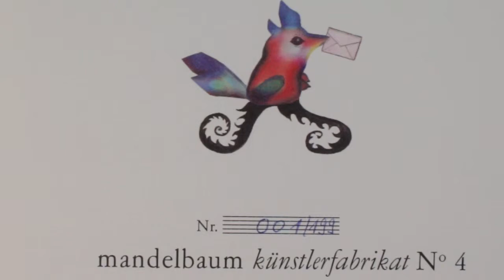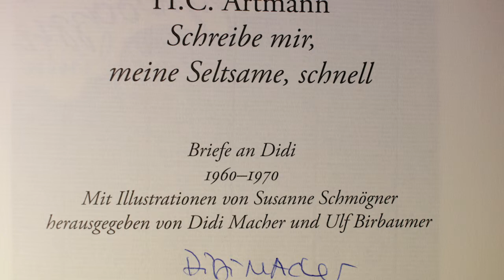H.C. Artmann: Schreibe mir, meine Seltsame, schnell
Briefe an Didi 1960-1970.
Mit Illustrationen von Susanne Schmögner - herausgegeben von Didi Macher und Ulf Birbaumer
Ein poetisches Sehnsuchtsherbarium

Zusammenfassung der Buchpräsentation vom 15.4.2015
Rote Bar, Volkstheater Wien

1960 schrieb H.C. Artmann Sehnsuchtsbriefe, denen er oft analog datierte Liebesgedichte (später unter der Überschrift »auf meine klinge geschrieben« veröffentlicht) beilegte, aber auch aufmunternde, witzige Postkarten, adressiert an die junge, angehende Kärntner Schauspielerin Didi Macher in Klagenfurt, wo sie gerade eine längere Krankheit auskurieren musste und die der Dichter dort regelmäßig besuchte. Seine brieflichen und lyrischen Verbarien wurden ergänzt durch ausgerissene Karikaturen, durch Passagen in Sanskritschrift, die beide lesen und schreiben konnten.
Auch getrocknete Sommerblüten wurden eingeklebt zu einem poetischen Sehnsuchtsherbarium. Die vielseitige Künstlerin Susanne Schmögner, die später auch Artmann-Aufführungen ausstattete, hat dieses Herbarium malerisch begleitet und erweitert.